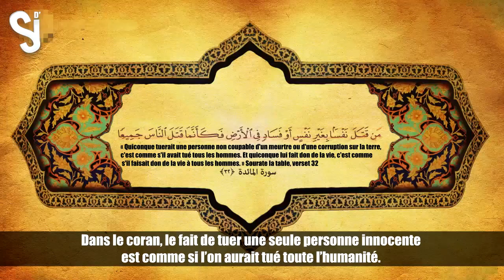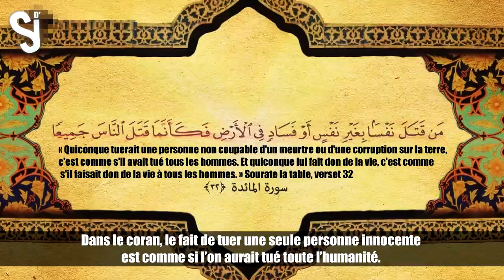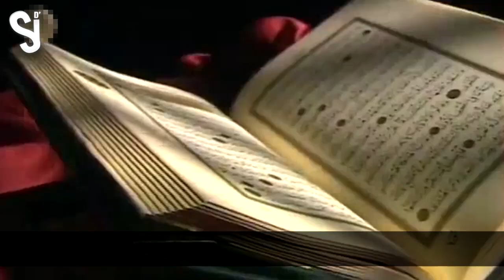WAHABISME : LE CANCER DE L'ISLAM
L'illustre œuvre d'Hempher !